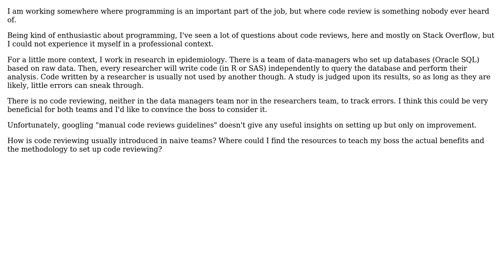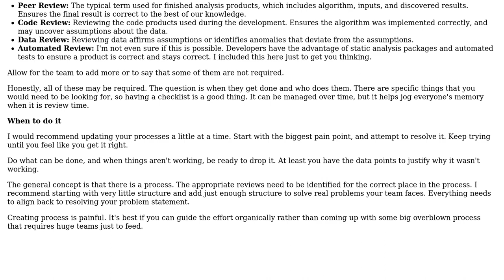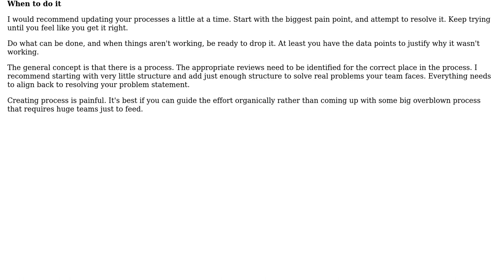Software Engineering: How to set up code reviewing in a naive team?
With thanks & praise to God, and with thanks to the many people who have made this project possible! | Content (except music & images) licensed under CC BY-SA | Music | Images & others | With thanks to user jonrsharpe user DCh user Berin Loritsch and the Stack Exchange Network Trademarks are property of their respective owners. You are responsible for your own actions.